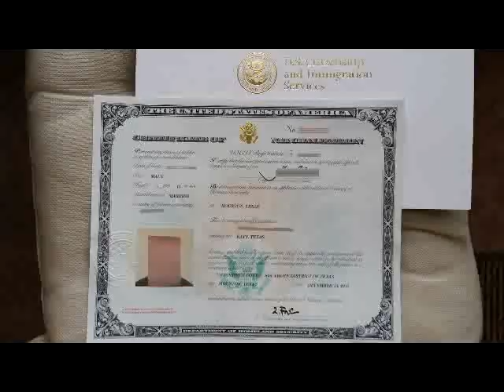USA Citizenship | Naturalization Oath Ceremony | Dec. 2017 | M O Campbell Educational Center Houston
USA Naturalization Oath Ceremony | USA Citizenship | United States | New Immigrant | M O Campbell Educational Center | Houston | Texas